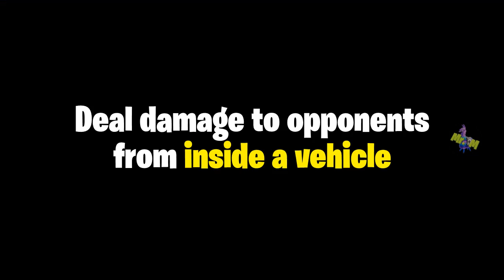Deal damage to opponents from inside a vehicle in Fortnite.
Week 8 Challenges (Fortnite Chapter 2 Season 3) - 35,000 XP Reward